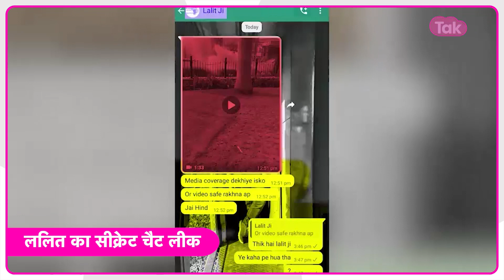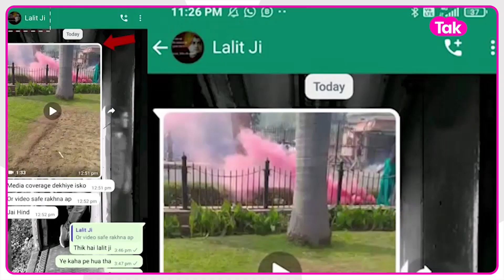Parliament Security Breach: मास्टरमाइंड Lalit Jha के मकान मालिक ने किया बड़ा खुलासा, Chat भी हुआ लीक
संसद में हमले का मास्टरमाइंड ललित झा के मकान मालिक ने किया बड़ा खुलासा, सुनिए क्या कहा ?